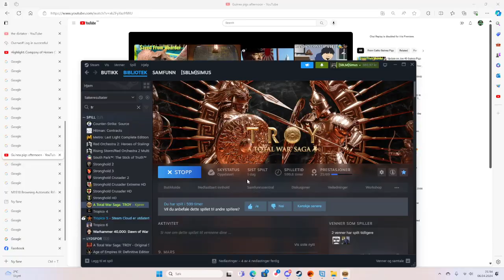Troy Online video. Apr 6, 2024